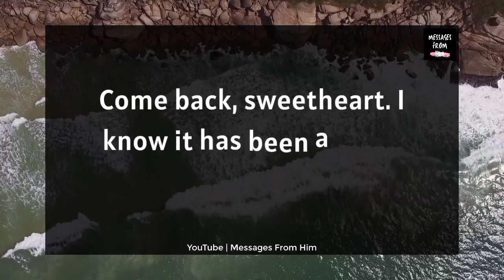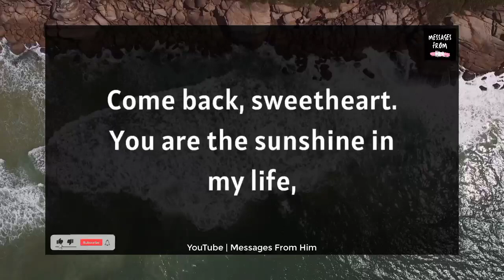😱📝 DM To DF Today ❤️🕊️| Baby, I Found Out All Your Secrets 🤫💘🫂🙀🧐💟 13 August 2023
RELATED QUERRIES :
dm to df
divine feminine
dm to df twin flame
twin flame